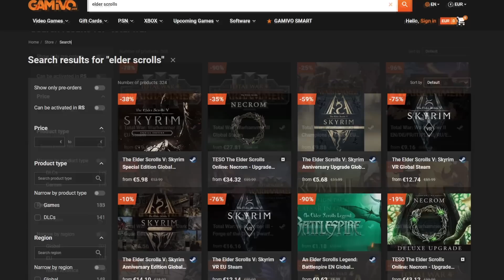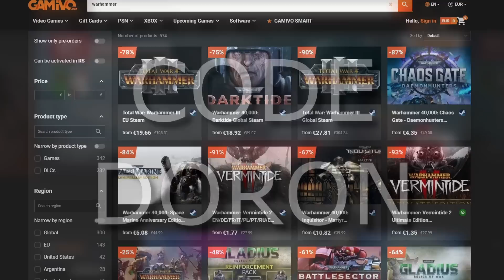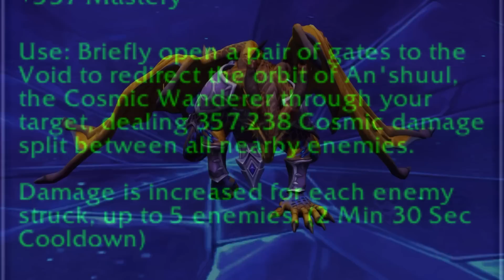Anduin Is Coming BACK To Save Us From The VOID INVASION?!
With all the VOID hints are we going to see the return of Anduin Wrynn soon?

All the way back in Legion we got the Son of the Wolf comic that foreshadowed that Anduin as an old man will be leading us in the battle against the shadow and since that didn't happen yet a lot of just thought it was not canon.

However now with all the recent void hints, the time skip and the fact that it is possible to be missing for a few years but to return as an old man as was the case with Turalyon how likely is that the prophecy will be true and that Anduin has been searching for an answer on how to save Azeroth from this big threat that is to come, possibly a void threat.

Part of thumbnail art is by Hipnosworld, check out his art